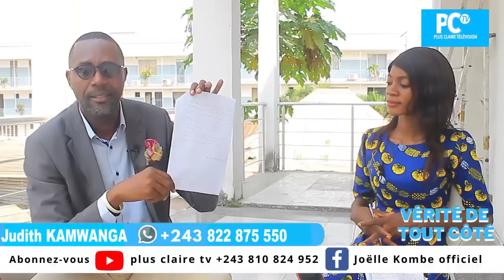🔴TENSION NA GOMA,BA RWANDAIS🔥;LETTRE YA KAGAME EPA FÉLIX ;MWANA MUSEVENI NA KIN,MBOSO ALOBI A TRAHIR